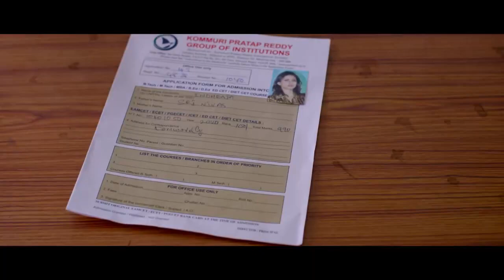Kalaposhakulu Movie Team Interview | Deepa and Karthikeya || Janam Swasa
Team - Janam Swasa